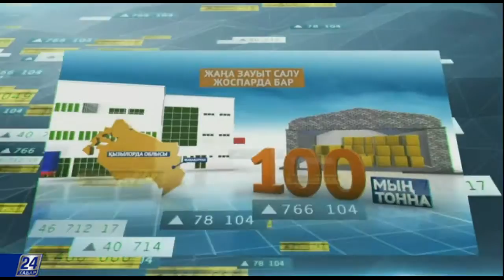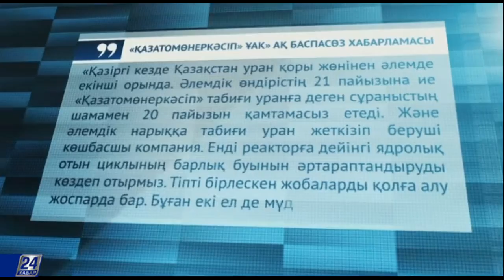Нарық айнасы. Атом саласындағы ынтымақтастық